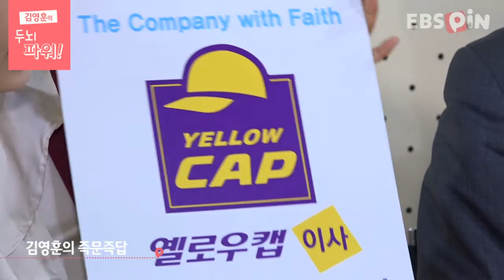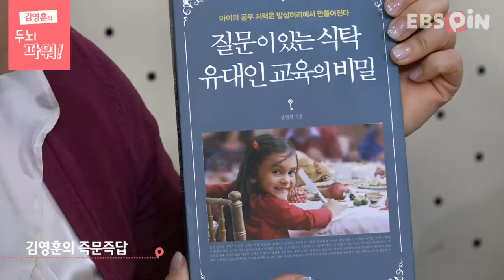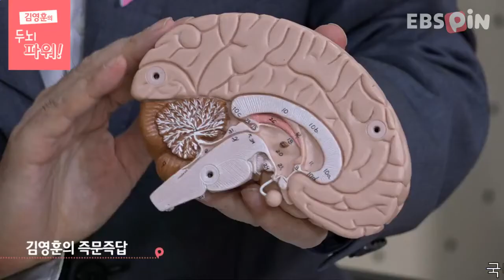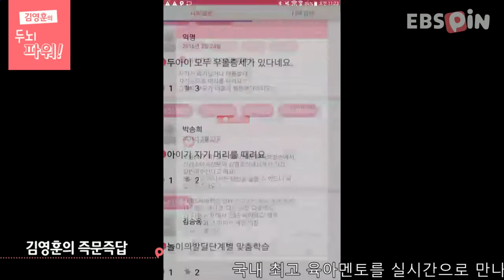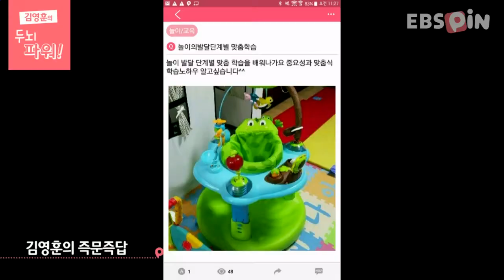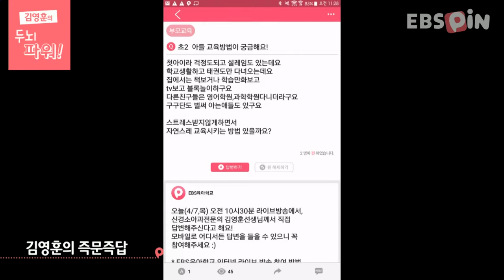[김영훈의 두뇌파워] #12. 김영훈의 즉문즉답 /EBS 육아학교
EBS 육아학교 Live 다시보기 / 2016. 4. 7. 방송

소아신경과 전문의 김영훈 선생님과 대박엄마 이운정 아나운서가 함께하는 김영훈의 두뇌파워! 열두번째 시간입니다!
오늘은 김영훈 선생님과 함께  즉문즉답 시간을 진행하였습니다!
소아신경과, ADHD, 우리아이 공부법 등에 대해서 궁금하신 분들은 'EBS 육아학교 Pin' 앱으로 들어오셔서 즉문즉답에 참여해보세요!

'김영훈의 두뇌파워'는 매주 목요일 10시 30분!!
다음 TV팟에서 'EBS육아학교' 를 검색하시면 만나실 수 있습니다!